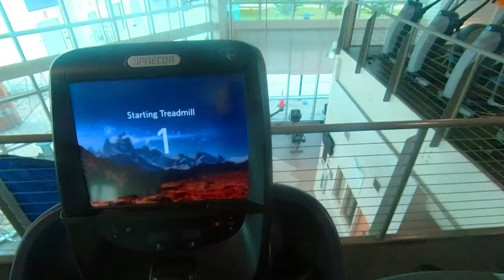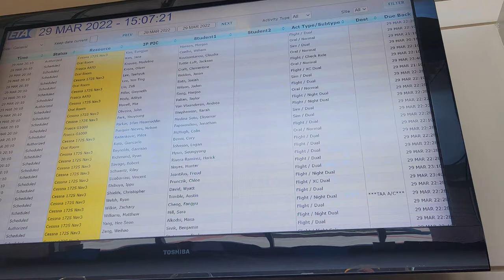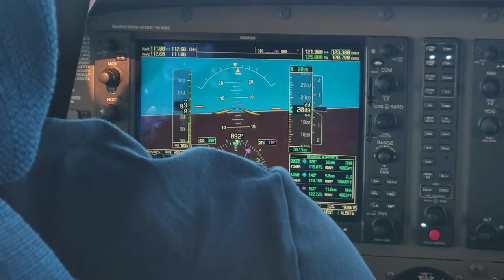Finishing Calculus homework at 10,000 feet 📝😂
Hey guys,
Welcome Back,
This video is about when I finished my CALCULUS homework in an Embry riddle plane at 10,000 feet, the video incorporates various cinematic experiences and the entire journey was a complete experience in itself., watch the entire video and check out other videos on my channel, Thanks!!!

 Hopefully, you liked it.

consider following me on other platforms as well ✌